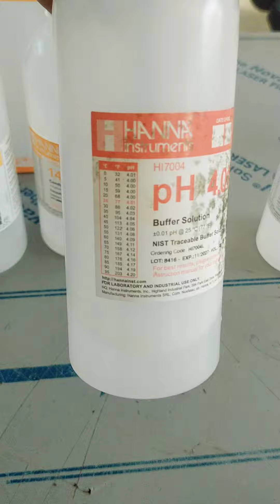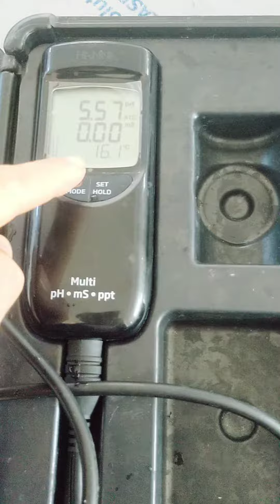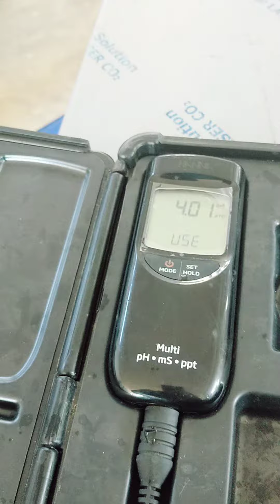Testé Étalonnage L PH metre très simplement